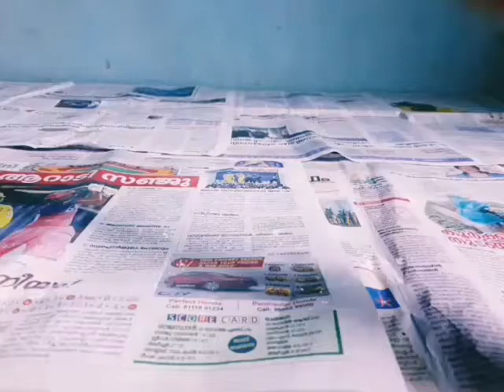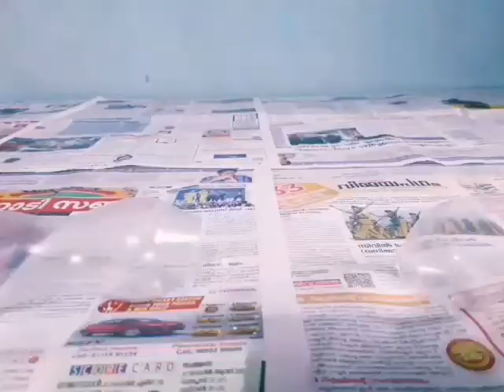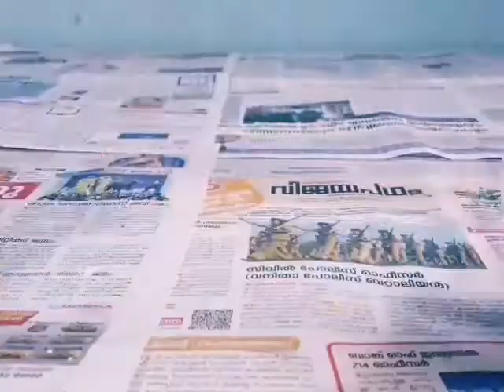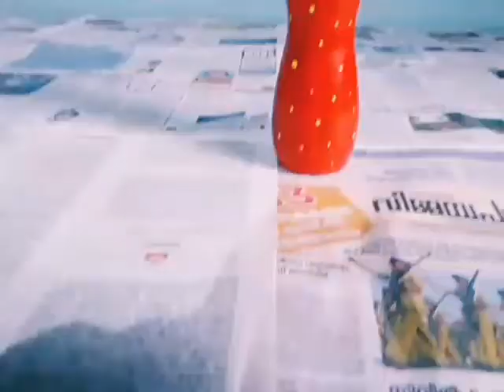Plastic bottle showpiece making🥰